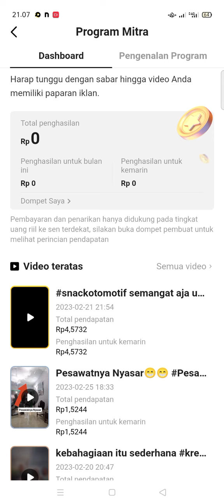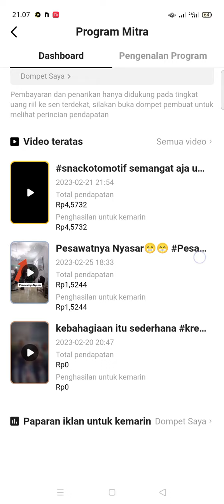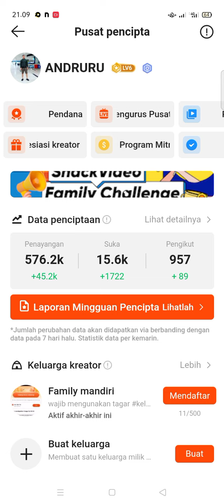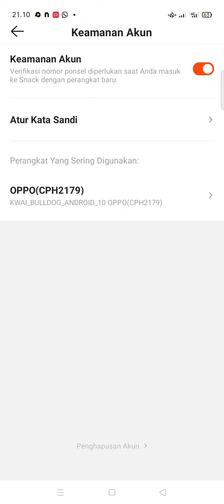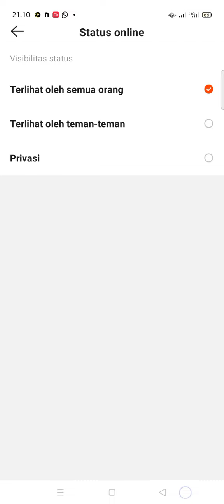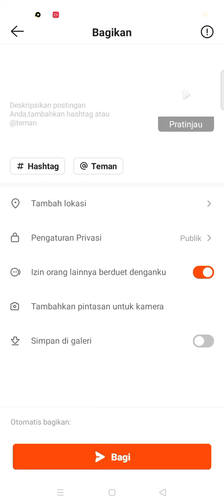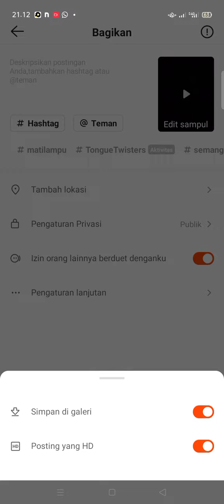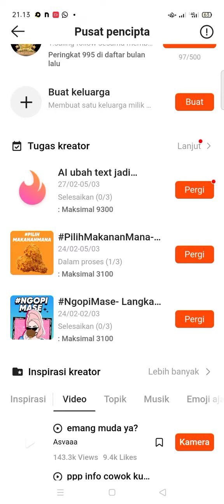DIBAYAR! PROGRAM MITRA SNACK VIDEO, DAFTAR KONTEN KREATOR SNACK VIDEO, PENDANAAN KREATOR SNACK VIDEO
upload video di program mitra snack video di bayar, video ini menjelaskan cara bergabung di mitra snack video, cara menghasilkan uang dari program mitra snack video, cara menggunakan fitur program mitra snack video, cara mendapatkan pendanaan kreator snack video, program mitra snack video (cara monetisasi snack video 2023) jadi disaat kita melakukan monetisasi di akun snack video, maka kita akan di bayar oleh platform sesuai paparan iklan yang muncul. syarat monetisasi snack video. cara bergabung mitra snack video, kenapa program mitra snack video tidak muncul, cara memunculkan program mitra snack video.

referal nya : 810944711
bonus 140jt koin👇
refferal : 5YOYNB
refferal : QFJU32